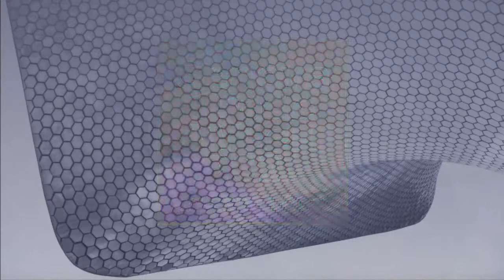Greening Business: A Conversation on the Road to Glasgow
How to accelerate the global green transition through trade is a key question for the trade community, as the 26th session of the Conference of the Parties (COP26) of the UN Framework Convention on Climate Change in Glasgow approaches. The Government of the United Kingdom, presiding over COP26,  and the International Trade Centre (ITC) will be co-hosting a fireside chat at the Geneva Trade Week that puts business at the heart of this conversation.

Ambassador Simon Manley, Permanent Representative of the United Kingdom in Geneva, and Pamela Coke-Hamilton, Executive Director of the International Trade Centre, draw on their institutions’ close cooperation with business support organizations, business leaders and entrepreneurs to discuss how the greening of business can be accelerated with bold policy decisions and practical solutions.

The UK Board of Trade’s report on Green Trade advocates for ‘making green trade freer and consider all options for advancing environmental goods and services liberalisation’.  Among the climate-related commitments of the UK Government is the doubling of international climate finance to help developing nations with £11.6bn over the next five years up to 2025/2026.

ITC’s GreenToCompete initiative acknowledges the urgent need for a transition to a green and inclusive economy. ITC supports developing countries in leveraging trade to seize the business opportunities arising from this transition. The focus is on micro, small and medium-sized enterprises (MSMEs) that account for 90% of businesses and over 70% of jobs worldwide, and for a substantial part of greenhouse gas emissions.

This Geneva Trade Week conversation contributes to the debate on green trade towards COP26 and the 12th WTO Ministerial Conference.

Speakers:

Ambassador Simon Manley, Permanent Representative of the United Kingdom in Geneva,
Pamela Coke-Hamilton, Executive Director of the International Trade Centre
Moderator:

Dmitry Grozoubinski, Executive Director, Geneva Trade Platform